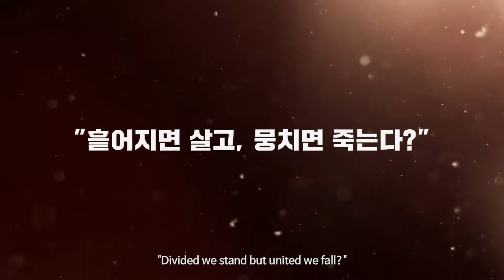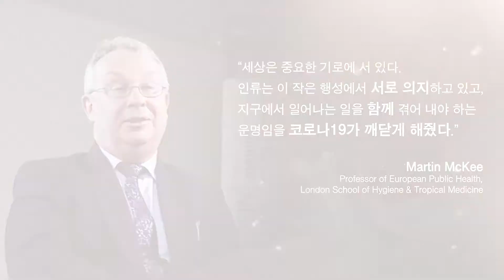[ENG]"흩어지면 살고, 뭉치면 죽는다?" Divided we stand but united we fall? / Next Normal Conference 2020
"Reimagining the Next-normal" 9:30-12:30 (UTC+9, Korean time), July 23rd 2020
The Next Normal conference 2020(NNC 2020) will be Live Broadcast on KOREA UNIVERSITY MEDICINE’s YouTube channel.
2020년 7월 23일 오전 9시 30분 ~ 12시 30분
고려대학교의료원 유튜브 실시간 생중계